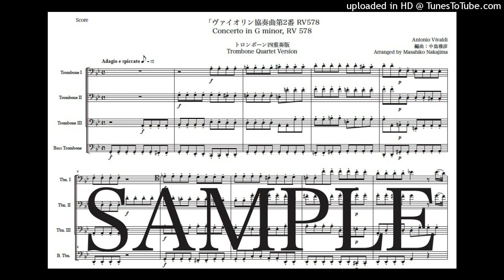ヴィヴァルディ「ヴァイオリン協奏曲第2番 RV578」トロンボーン四重奏版（編曲：中島雅彦）